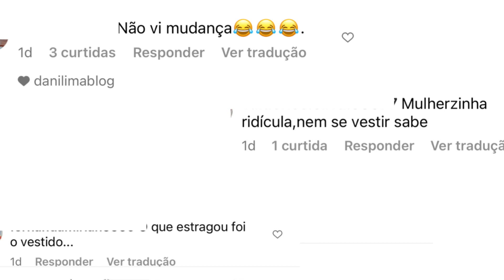⚡️NOTÍCIA RELÂMPAGO⚡️DANI LIMA MENOS É MAIS VAMOS QUERER FILHAAA!💣💥💥